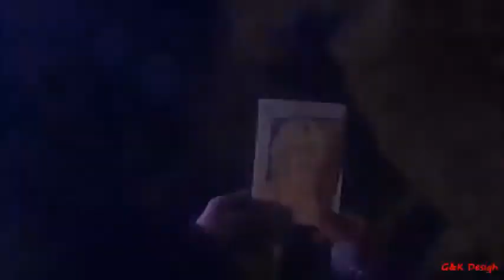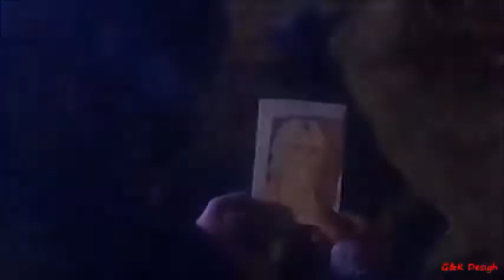Екстра Нина - Огън в камината / Extra Nina - Ogan v kaminata (1998)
Музика: Димчо Делев
Aранжимент: Максим Горанов, Сейхан Aлиев
Режисура: Георги Колев/Петьо Картулев
Aлбум: "Вечна Измама" (1998)